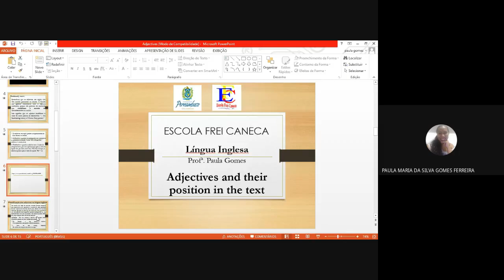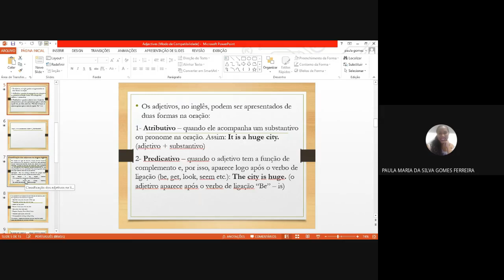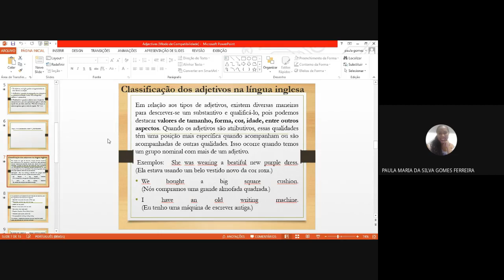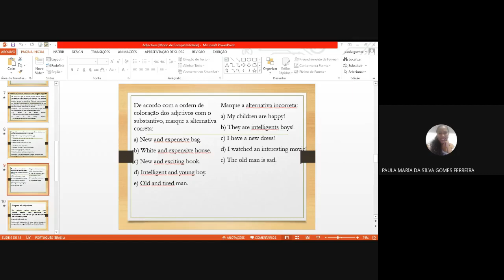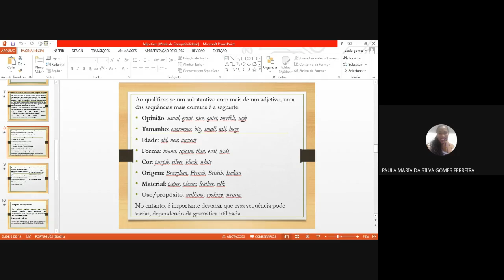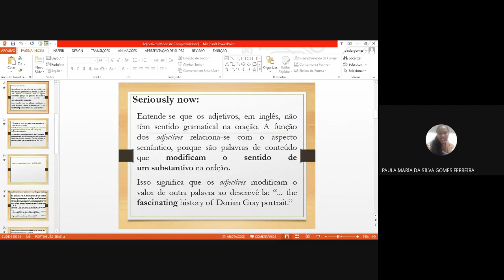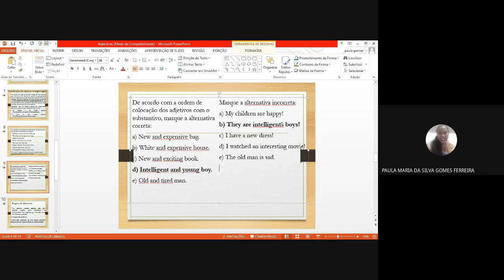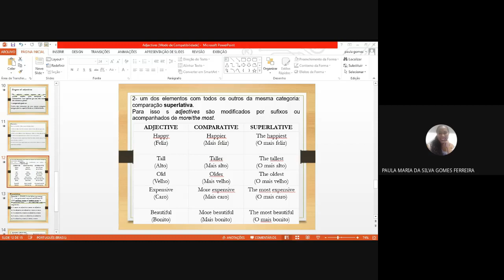Inglês 3ano D Adjectives 2020 09 23 at 07 12 GMT 7